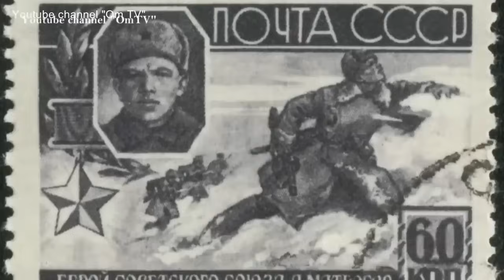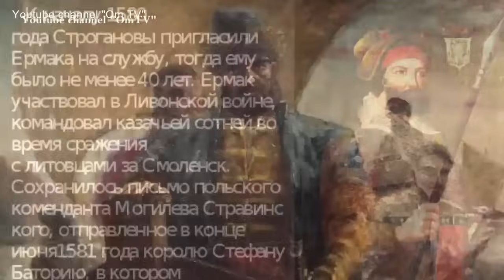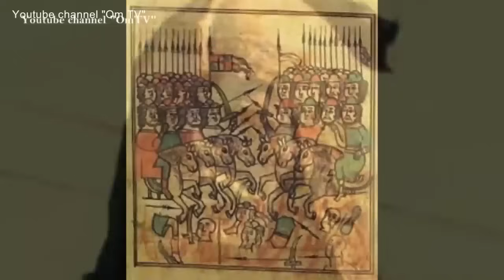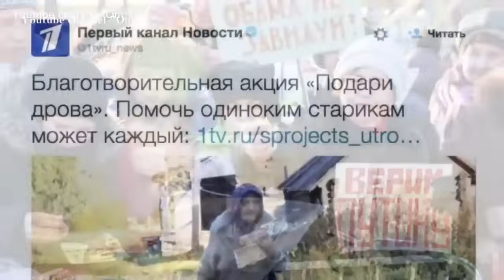«МЫ ЗА ВОРОВСТВО!»